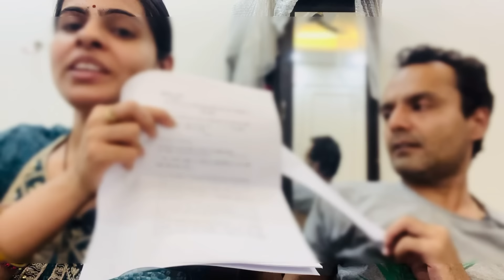Legal notice भेज दिया गया/कुछ लोग बिना सोचे समझे मुझ पर इल्ज़ाम लगा रहे है😞सच बताना ज़रूरी हो गया था